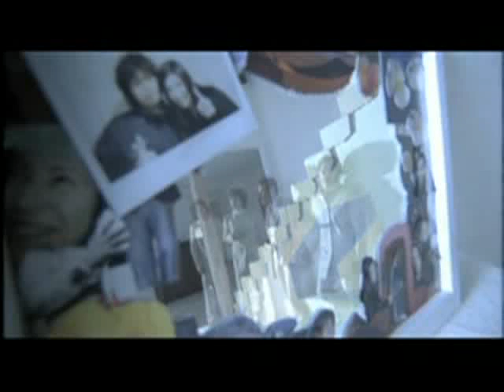ひとり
Σd(d･д･´*)ヵﾅﾘｨｨ～☆